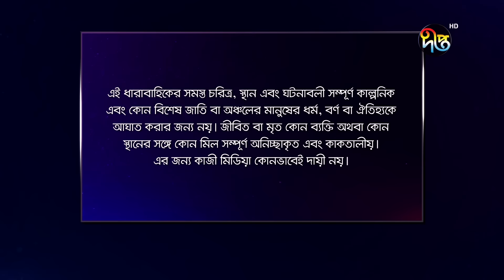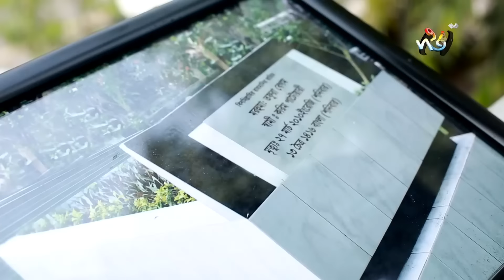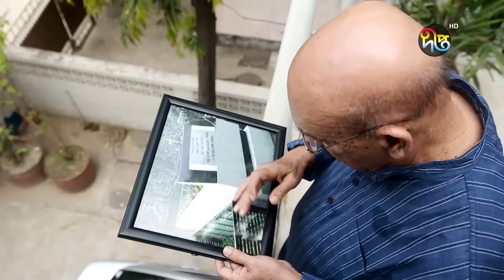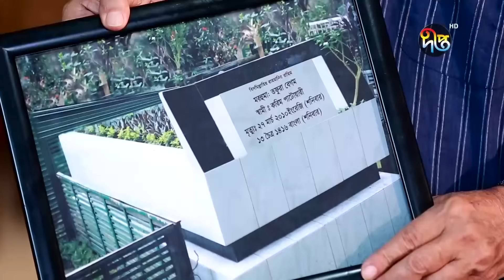দা পাবলিক/The Public, ep 1 | Abul Hayat, Rawnak, Badhon, Jovan, Nadia Mim, Shamol | Deepto Natok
দি পাবলিক, পর্ব ০১
সৎ ও অসৎ এর দন্দ্বে এক সংঘাতময় পরিবারের গল্প নিয়ে এই ধারাবাহিক নাটক দি পাবলিক

Deepto TV address:
7/A/GA Tejgaon Industrial Area, Dhaka 1208, BANGLADESH